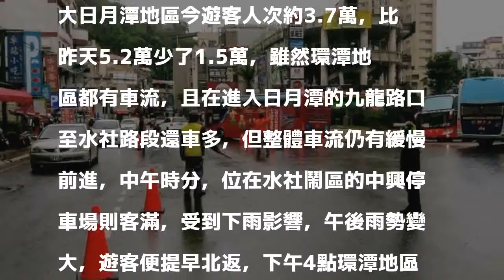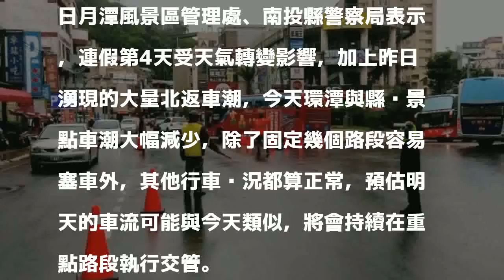連假第4天下雨低溫 澆熄南投出遊潮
〔記者劉濱銓／南投報導〕春天後母面！昨（6日）清明連假第3天天氣晴朗，南投湧現出遊潮，各地景點嚴重塞車，惟受鋒面影響、氣溫驟降，今溪頭、日月潭還下雨，以致車流相較昨日大幅減少，日月潭在下午4點車潮幾乎散去，全縣交通疏導大致順暢，未再出現大塞車情況。

發表評論評論如下。